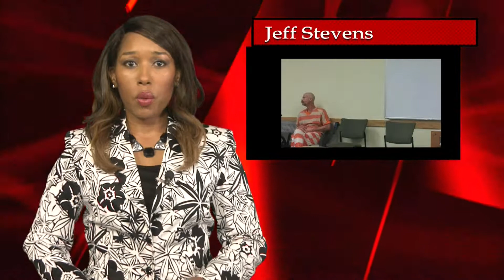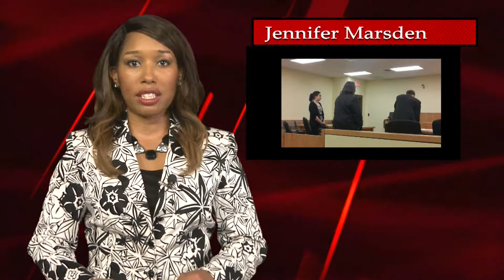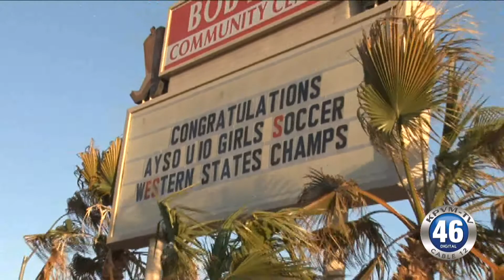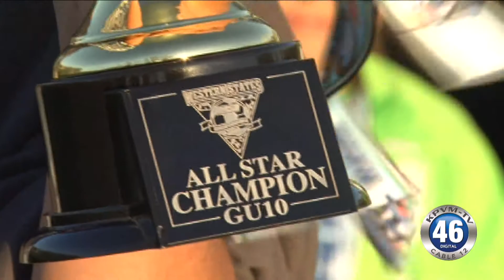03/23/2016 News 46 2 of 4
Eunette Gentry brings this week's Court Report.
The AYSO U-10 Team The Pahrump United celebrates their victory.
The Easter Picnic at Ian Deutch Memorial Park is coming Saturday.

Anchors: Zach Reinert & Eunette Gentry